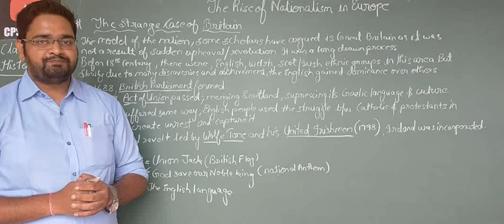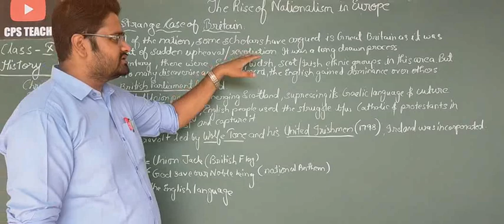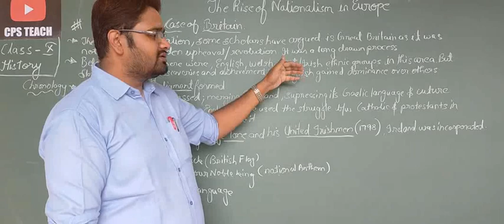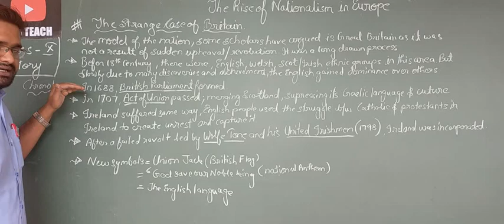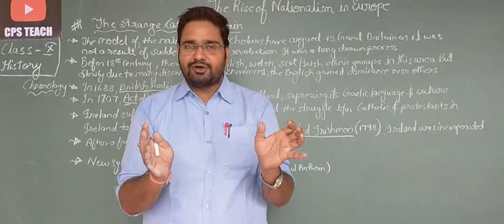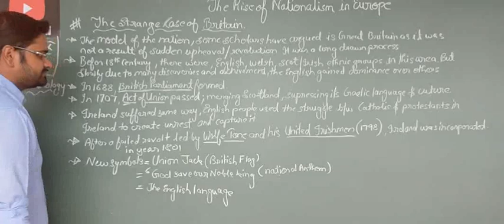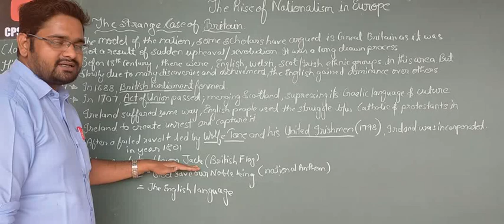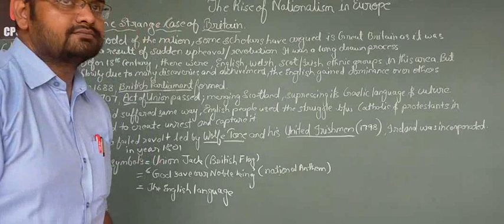CLASS-X || HISTORY || THE RISE OF NATIONALISM IN EUROPE || PART-14